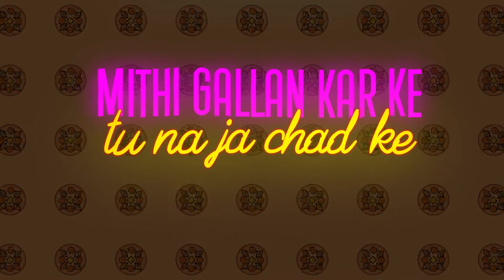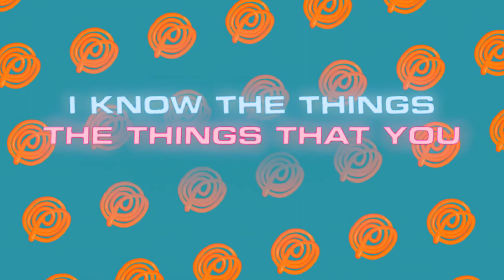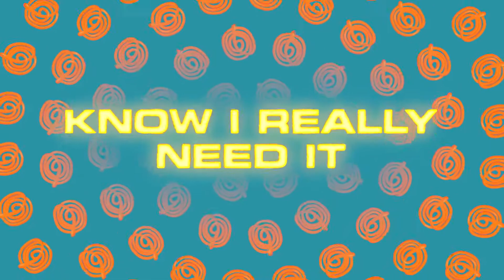Jalebi Baby- Tesher-Jason Darulo __________ 2020 song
Aye
You got what I wanted ਸੋਹਣੀਏ
ਮਿੱਠੀ ਗਲਾਂ ਕਰ ਕੇ ਤੂ ਨਾ ਜਾ ਛਡ ਕੇ(ਛਡ ਕੇ)
Aye
I think about it every day
Baby lookin' like ਖਾਣਾ ਖਜਾਨਾ on a plate, aye
Like ਮਿੱਠੀਆਈ like ਕੁਲਫ਼ੀ
ਰਸ ਮਲਾਈ ਪਿਸਤਾ ਬਰਫੀ
ਸਰਦੀਆ ਵਿਚ ਗਰਮੀ ਲਗਦੀ
ਜਦ ਵੀ ਤੂ ਮੇਰੇ ਰਾਹ ਵਿਚੋਂ ਚਲਦੀ
Yeah club ਵਿਚ ਮੇਰੇ ਕੋਲੋ ਲੰਘਦੀ (aye)
Throw it back and bu-bu-bubble up in front of me (aye)
Everybody tryna figure out your recipe
I'm just tryna get a piece
Baby
I know that you wanna get crazy, crazy
Shawty take it slow then ਛੇਤੀ ਛੇਤੀ
ਬਣ ਜਾ ਤੂੰ ਮੇਰੀ Jalebi baby
Aye
Baby let me see it
Jalebi baby
I just wanna eat it
Jalebi baby
Jalebi baby
Know I really need it
Jalebi oh
Jalebi baby
Jalebi
Jalebi I know the things that you like
Aye
Oh baby let me see it
Yeah, aye
Tell me how you you feel
Ice drip like ਪਾਣੀ ਬਣ ਜਾ ਤੂੰ ਮੇਰੀ ਰਾਣੀ
Shawty bad she my ਦੀਵਾਨੀ ਮਸਤਾਨੀ
Light it up, I'm livin' every day like it's ਦਿਵਾਲੀ
Young Tesher, young Shahrukh I'm at every party
And you got what I wanted ਸੋਹਣੀਏ
ਮਿੱਠੀ ਗਲਾਂ ਕਰ ਕੇ ਤੂ ਨਾ ਜਾ ਛਡ ਕੇ
ਰੱਬ ਤੋਂ ਮੈ ਮੰਗਾ ਤੇਰਾ ਪ੍ਯਾਰ ਹਾਨੀਏ girl
You know what I'ma say
Aye, baby let me see it
Jalebi baby
Jalebi baby
Jalebi baby
Jalebi oh
Jalebi baby
Jalebi I, I know the things the things that you like
Jalebi baby
Jalebi baby
Jalebi baby
Jalebi oh
Jalebi baby
Jalebi baby
Jalebi
Aye
Tesher